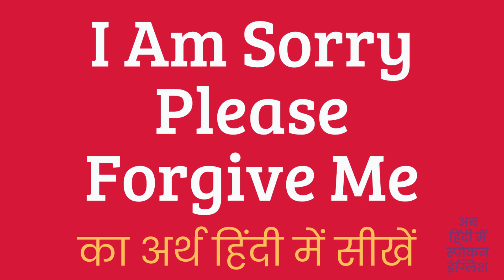I Am Sorry Please Forgive Me Meaning In Hindi | I Am Sorry Please Forgive Me ka matlab kya hota hai?